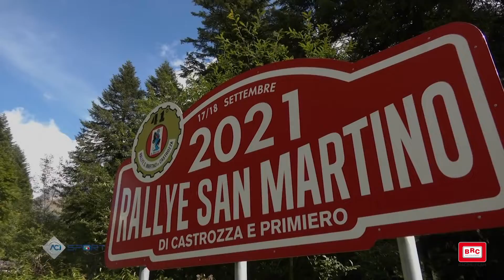BRC Racing Team Rally CI-WRC 2021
Campionato Italiano WRC ACI Sport 2021
BRC Racing Team ha vinto il titolo con Rossetti - Fenoli. Molto bene anche i compagni di squadra Pedro - Baldaccini